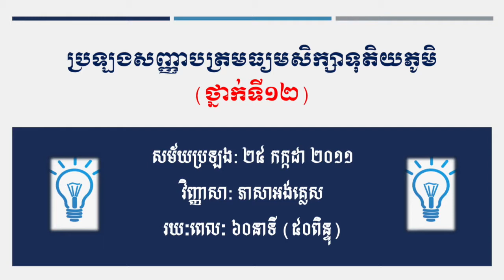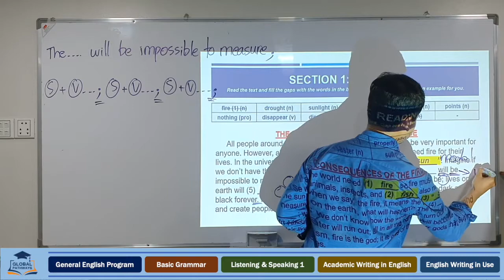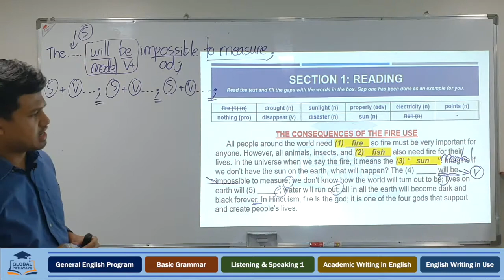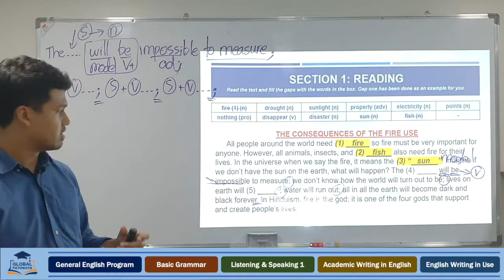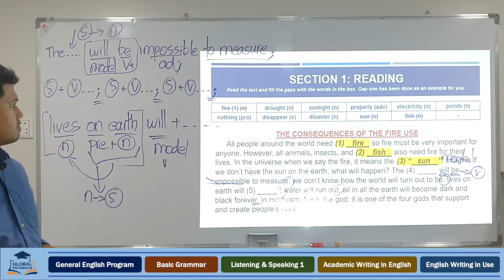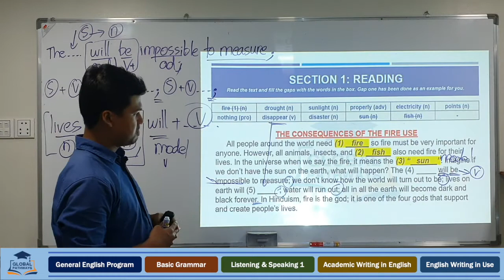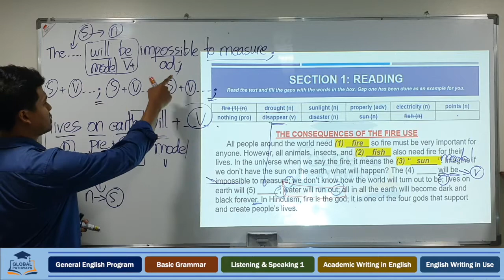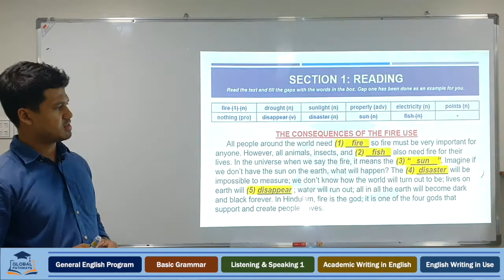កំណែវិញ្ញាសារប្រឡងថ្នាក់ទី១២ នៃសម័យប្រឡងថ្ងៃទី២៥ ខែកក្កដា ឆ្នាំ២០១១ [Reading Answers: 4, 5]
សាលាភាសាអង់គ្លេស GPEC បាននាំមកនូវវីដេអូកំណែវិញ្ញាសារមុខវិជ្ជាភាសាអង់គ្លេសសម្រាប់សិស្សានុសិស្ស ដែលកំពុងត្រៀមខ្លួនក្នុងការប្រឡងមធ្យមសិក្សាទុតិយភូមិខាងមុខនេះ។